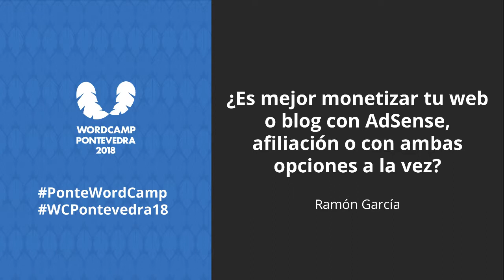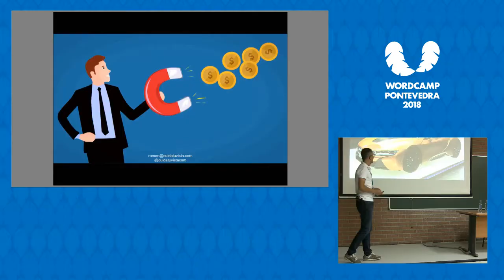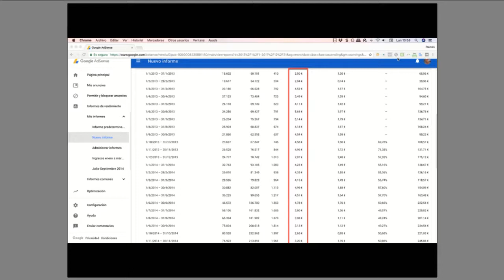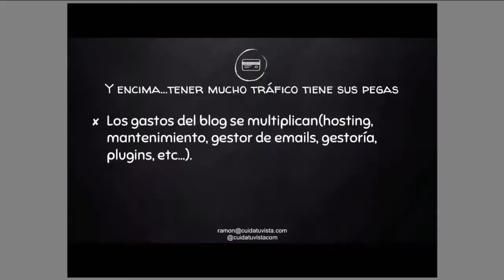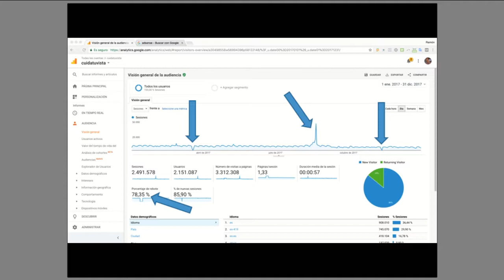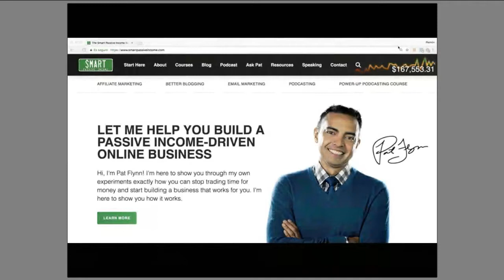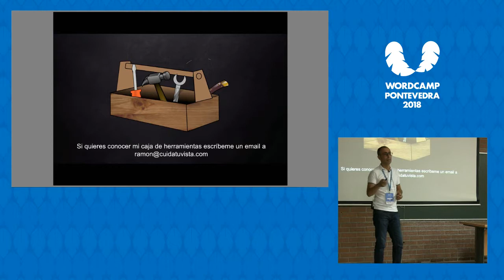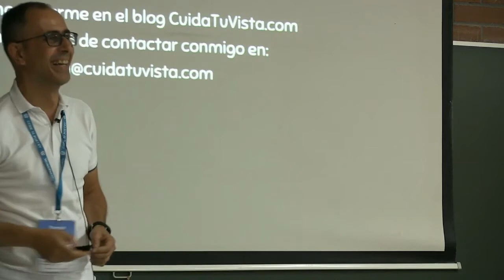Ramón García: ¿Es mejor monetizar tu web o blog con AdSense, afiliación o con ambas opciones ...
Esta es la historia de un blog que estuvo a punto de morir de éxito ya que tenía mucho tráfico pero pocos ingresos. Te explico como logré enderezar su rumbo desde el 2015 gracias a su monetización por medio de ingresos pasivos que aumentan año a año sin ofrecer servicios y dedicando entre 10 y 15 horas a la semana de mi tiempo libre.